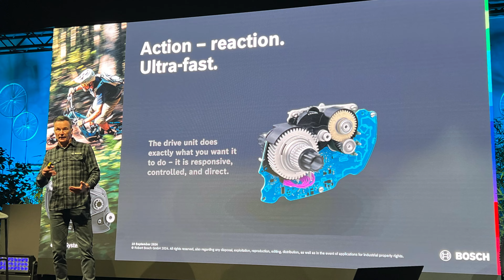Bosch Performance Line CX Gen5 Test | Gaspi a Michael Kolář na OKO Trails Žilina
Test nového motoru Bosch Performance Line CX 5. generace!
Gaspi a Michael Kolář na OKO Trails Žilina.
Moje postřehy k nové generaci pohonu Bosch Performance Line CX 5. generace v reálných podmínkách.
Bosch ABS Pro, Bosch eShift TRP a nové baterie Bosch PowerTube 800 Wh.